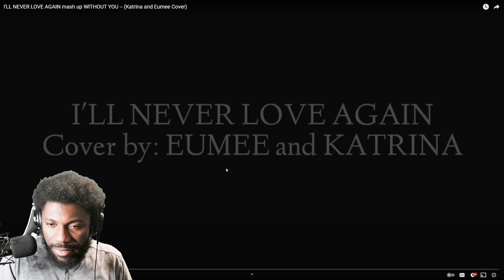I'LL NEVER LOVE AGAIN mash up WITHOUT YOU -- (Katrina and Eumee Cover) REACTION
ENJOY MY REACTION TO I'LL NEVER LOVE AGAIN mash up WITHOUT YOU -- (Katrina and Eumee Cover)